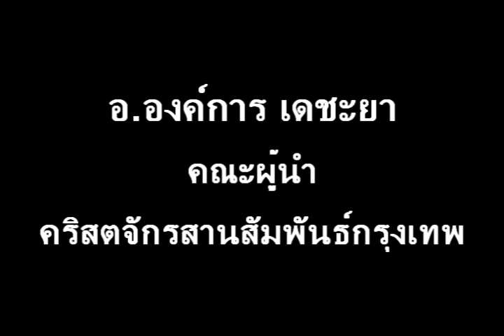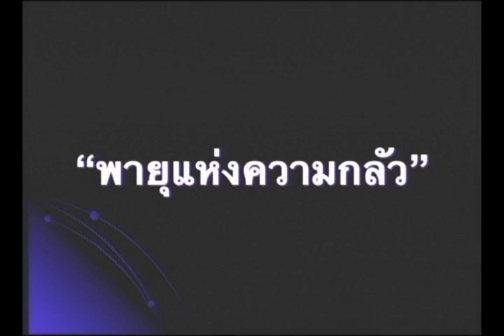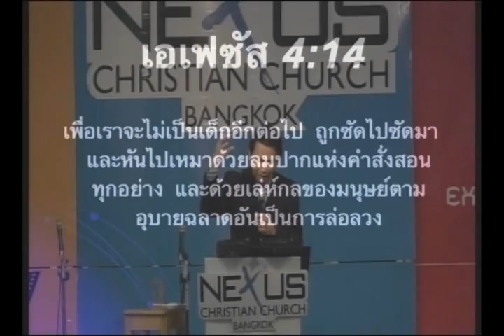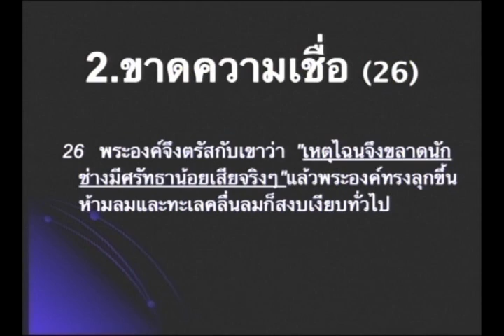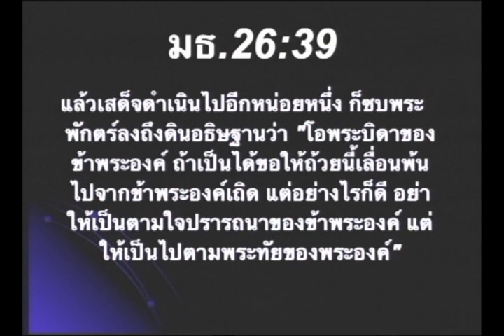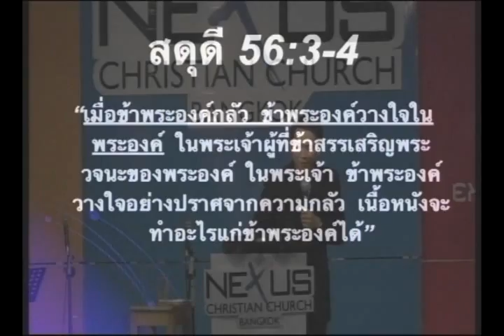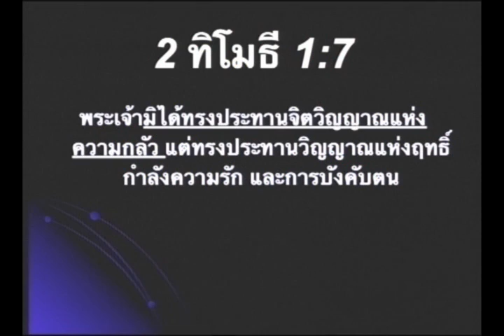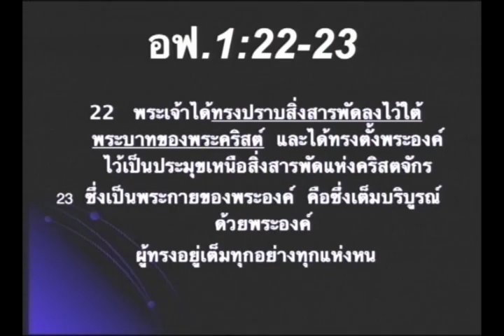คำเทศนา พายุแห่งความกลัว (มัทธิว 8:23-27)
คำเทศนา  วันที่ 13 มิถุนายน 2010 โดย อ.องค์การ เดชะยา

หัวข้อ: พายุแห่งความกลัว